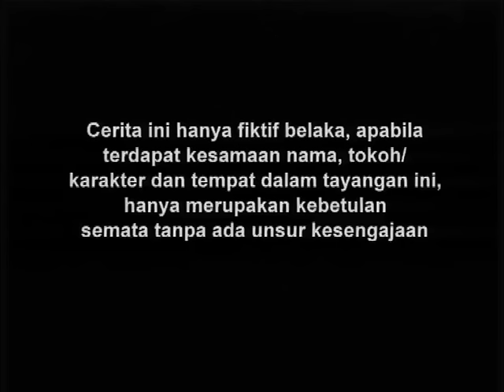FTV Hidayah 125 - Maafkan Aku Suamiku